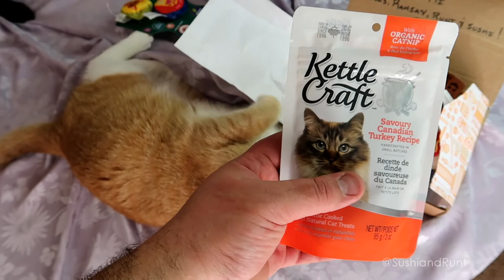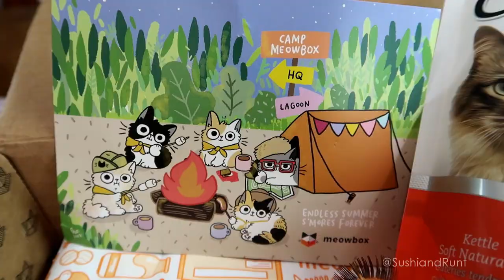meowbox Unboxing - Cat Subscription Box - Camping Theme July 2017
Our four cats unbox a meowbox cat subscription box. See them react to the new catnip toys and pet treats in July's meowbox. Our dog Sam even makes an appearance. . Thank you for your thumbs up, comments and subscriptions.

[ CrystalTheAnimalLover - @kats_kewl, Kevin, Pamela D., @GonetotheSnowdogs]
[ Get your name on the Supporters Shoutout List ]

Welcome to our pet channel, "Sushi and Runt".
Our cat and dog videos star 4 cute kitties and a Black Labrador Mix.
Hope you enjoy our funny animal videos and cute compilations.
We love reviewing pet products for dogs or cats. ( toys, treats, food, subscription boxes, expos, events and more. )
Sometimes we make our pets talk with funny voice-overs.